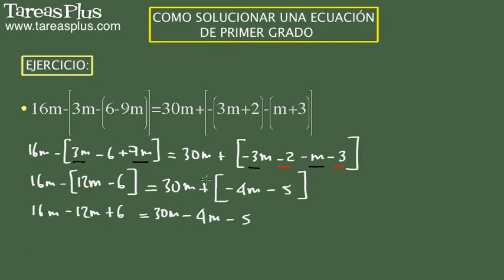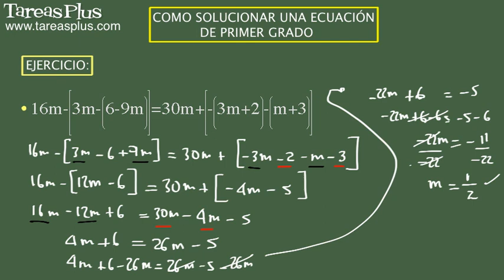Cómo solucionar una ecuación de primer grado. Ejercicio 7 de 15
Serie de problemas de álgebra elemental sobre cómo solucionar una ecuación de primer grado. Problema número 7 de quince ejercicios propuestos